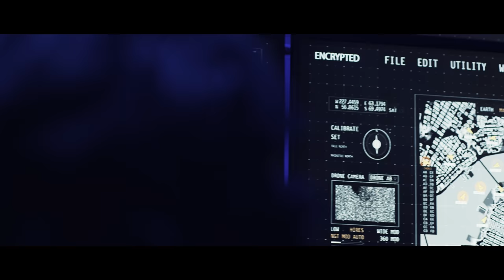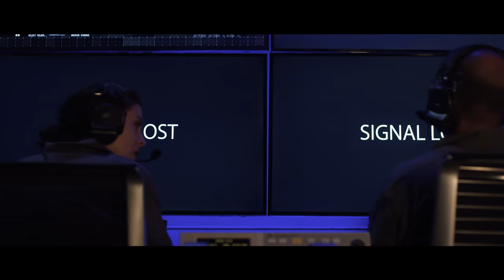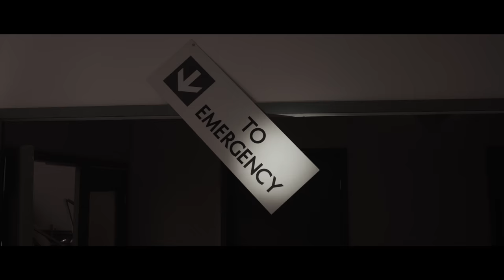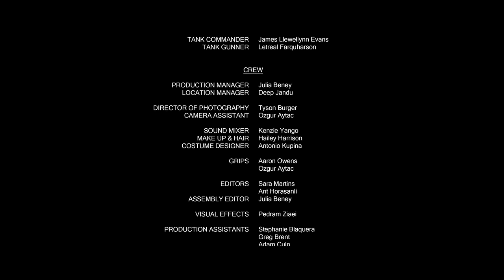THE VAULT Episode 1 - Survivor (Short Version)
Shorter Credits Version
The Vault Episode 1 - "Survivor"
The Vault is a sci-fi post-apocalyptic web series about the last of humanity living in a state of the art, underground military bunker known as the Vault.